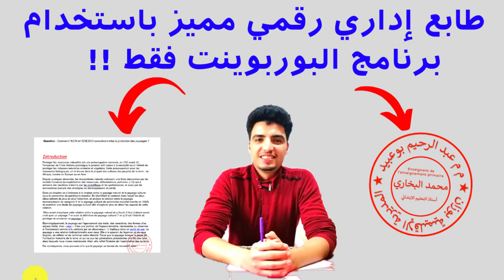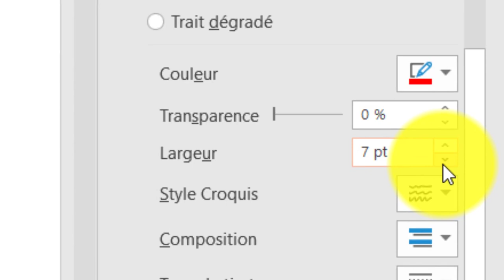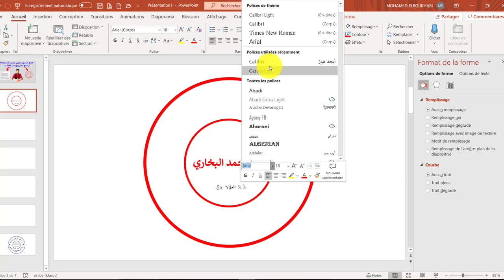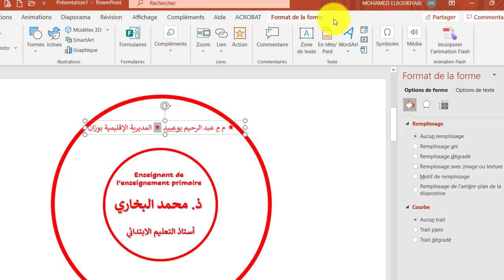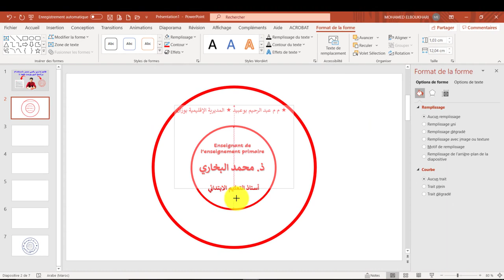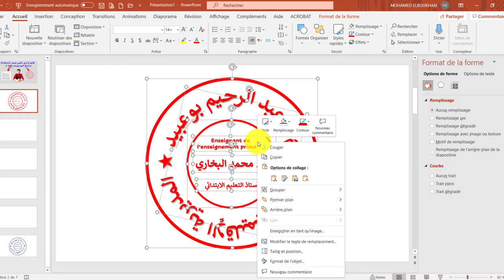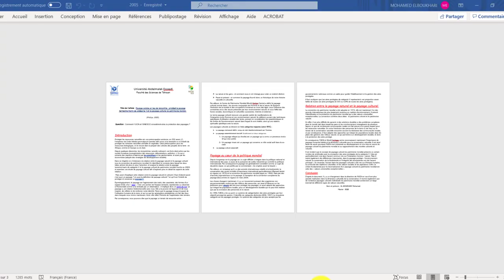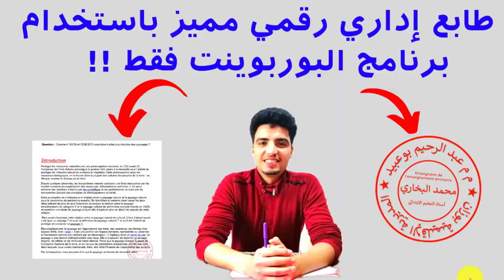طابع إداري رقمي مميّز باستخدام برنامج البوربوينت فقط !!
استخدم البوربوينت لانتاج طابع احترافي رقمي
utilisez PowerPoint
قناة تربويات مع الأستاذ محمد البخاري